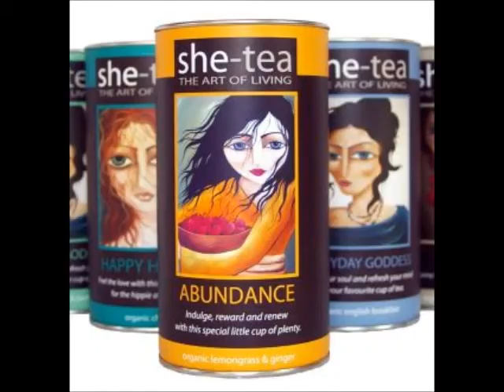Business Networking Gold Coast - Mums Chatterbox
Each week we hold a morning tea at the Dune Cafe in the Function Room in Currumbin. We will be starting another one on a Friday once a month at the Burleigh Bears.